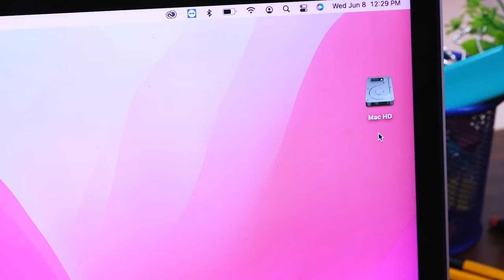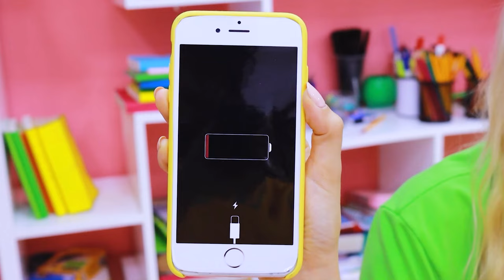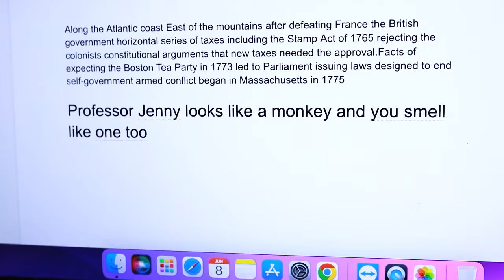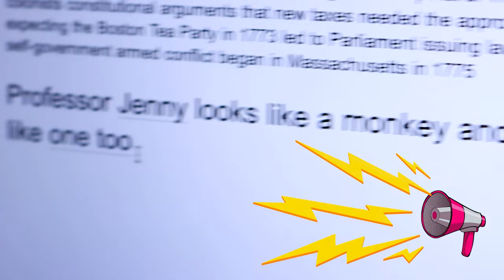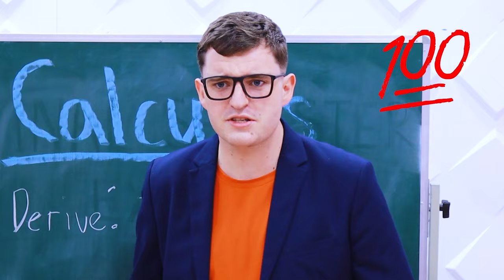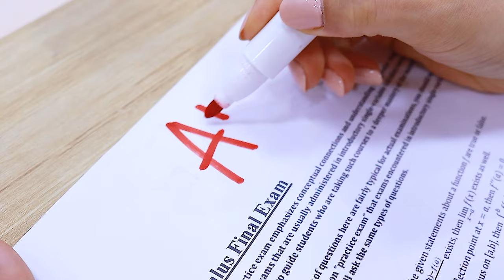SCHOOL HACKS FOR SMART STUDENTS | MUST TRY DIY IDEAS & TRICKS IN CLASS BY CRAFTY HYPE PLUS